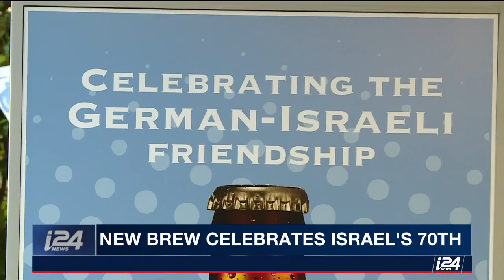Israeli, German Beers Team Up to Celebrate Israel's 70th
TRENDING | Israeli beer Alexander and its German counterpart Faust teamed up to showcase their special brew to celebrate the country's 70th anniversary.  Our Daniel Campos has the story.